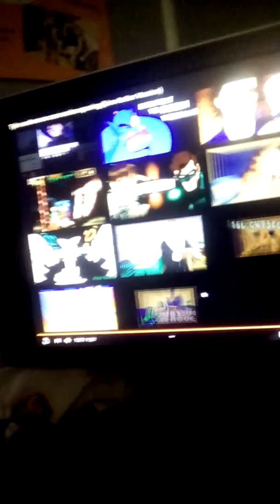Tyler and waves case of Scooby doo mystery mayhem trailer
Here's my trailer for Tyler and waves case of Scooby doo mystery mayhem